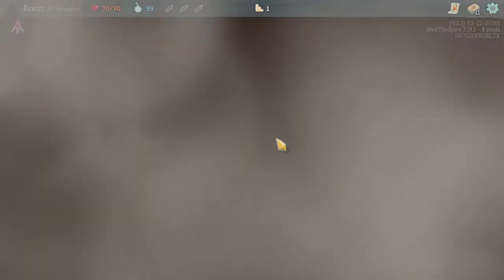Let's Play Slay the Spire Downfall Eps.71 "Exhausting"